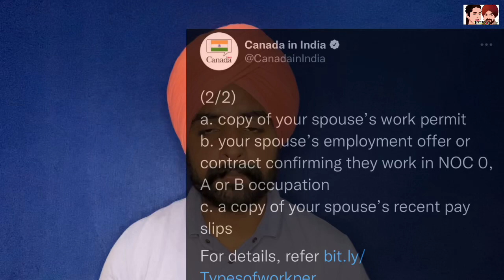Canada immigration updates for spouse open work permit files | canada in India big update with tweet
In canada spouse open work permit files and lmia file after update medical or medical request and document request visa chances

Canada update
Canada flights ban
Travel updates
India to Canada direct flights
India to Canada travel ban
Air Canada
Air India